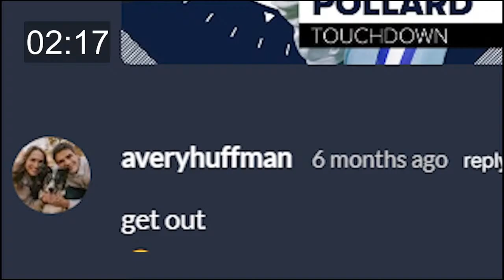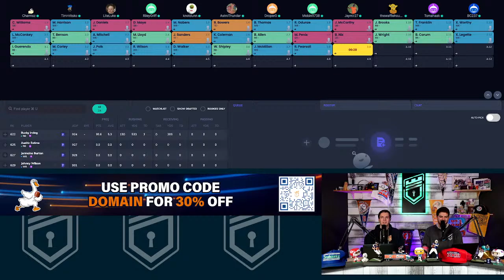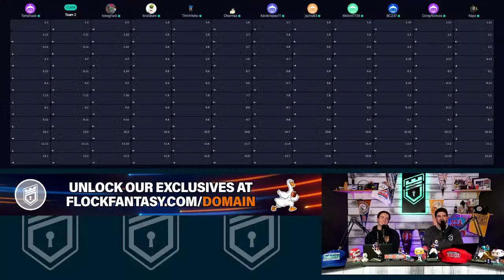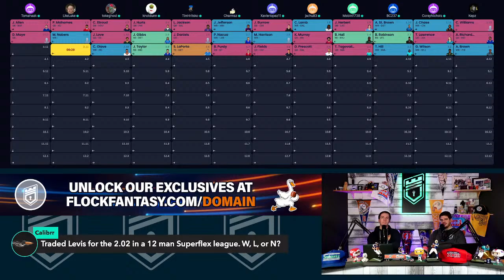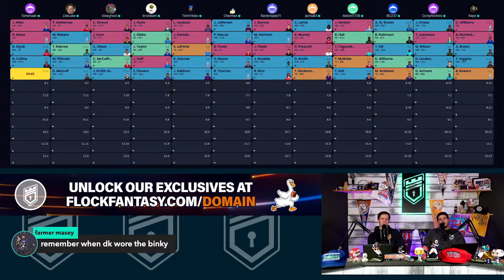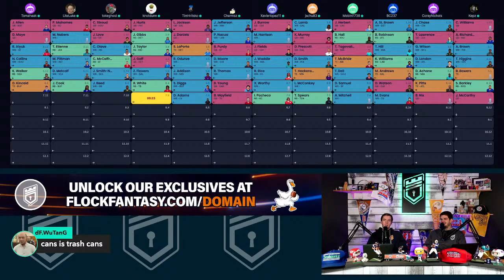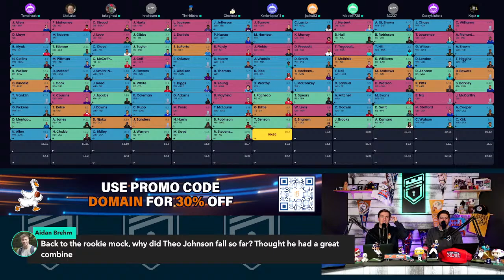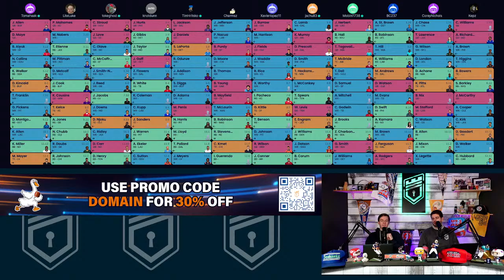2024 Dynasty Rookie Mock Draft + Start-Up Draft (BIG MOVERS) - Dynasty Fantasy Football 2024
TO JOIN US AND GET A TEAM BLUEPRINT